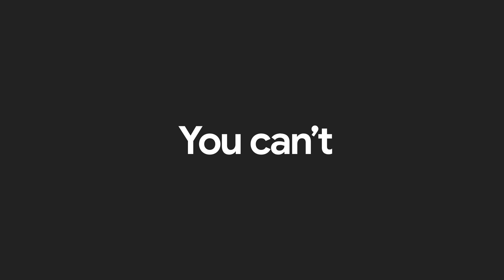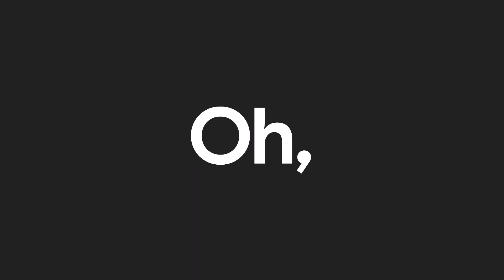Let’s solve for what’s next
Who likes to wait around? Pretty much no one. Pretty much no organization, either. Google Cloud is ready to help you do what you do best and innovate without the wait. Build apps faster, make smarter business decisions, and connect people anywhere.